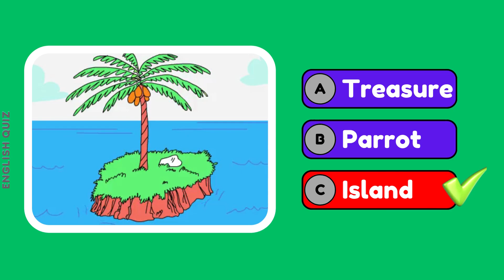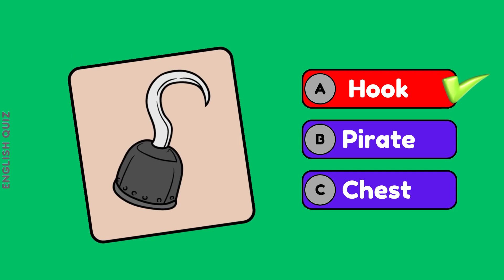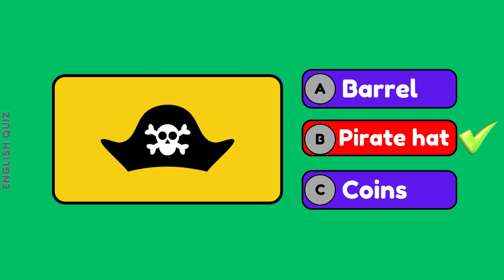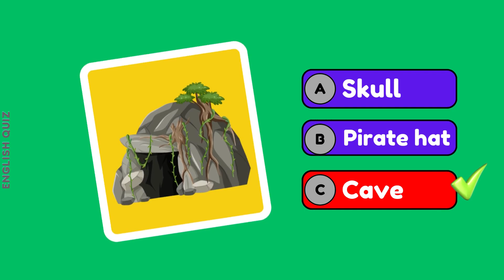Pirates Vocabulary Quiz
Piretes Words
Pirates Vocabulary Test